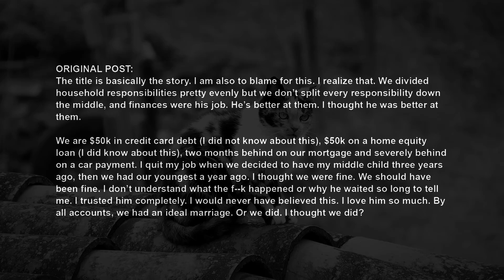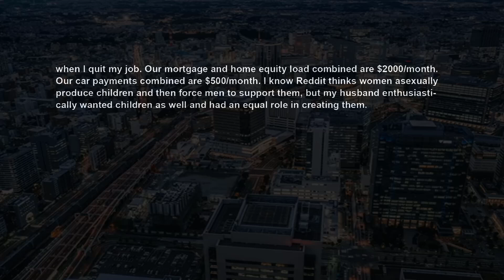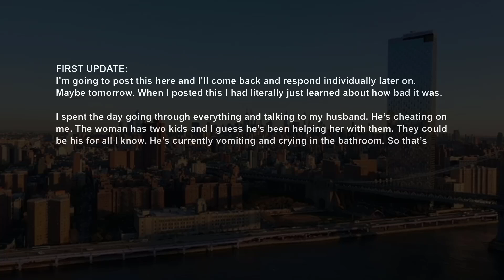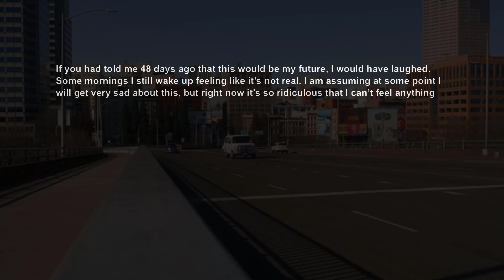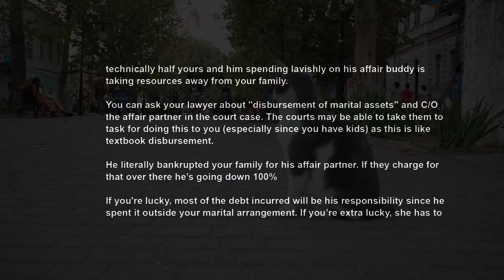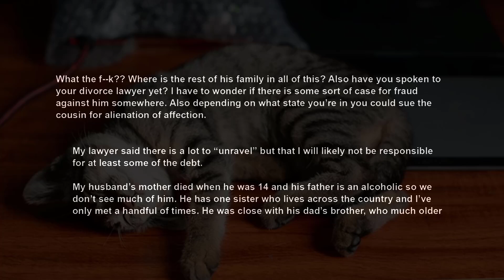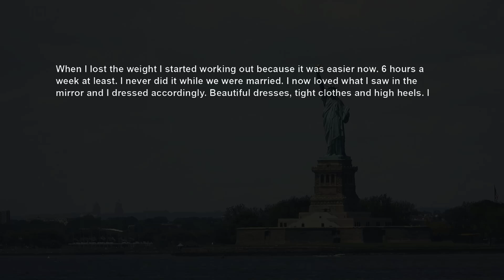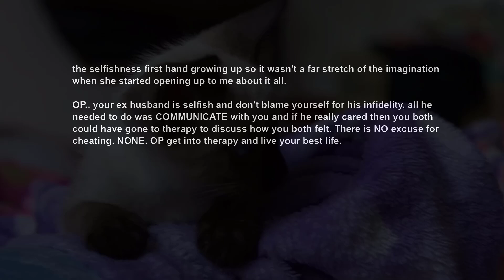UPDATE Husband Is Lying About Our Finances ~ We Tons Of Debt, Now I'm Shocked As I Learned Why